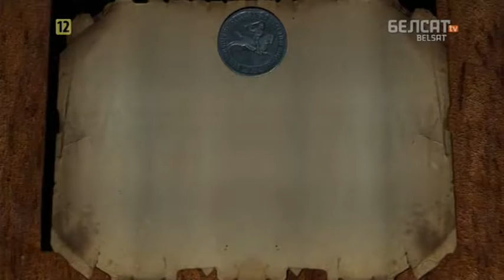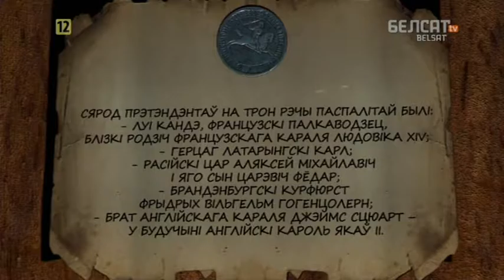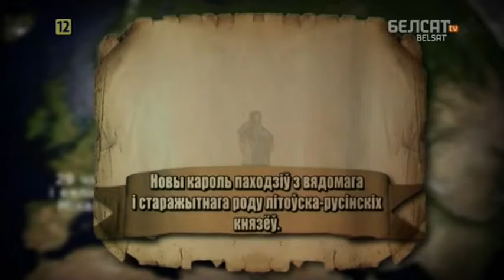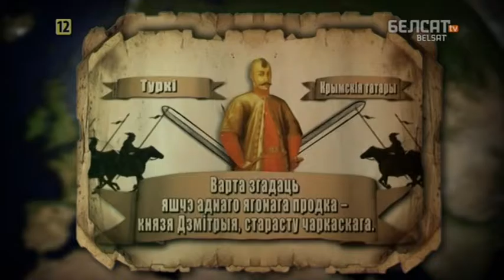Гісторыя пад знакам Пагоні. 094 Міхал Карыбут Вішнявецкі